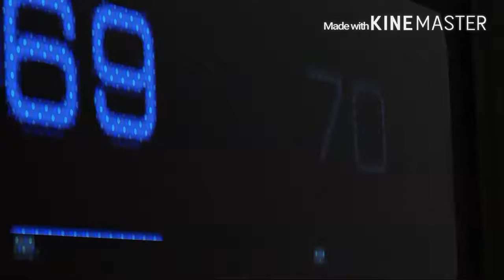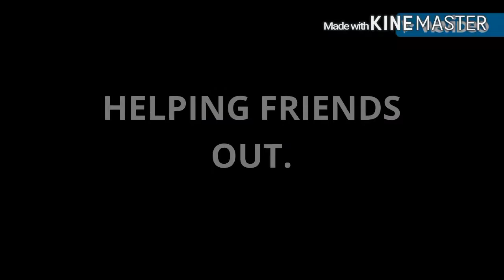THIS IS HOW WE CHILL OUT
Hi, it's me Freeman traceur and I'm back with a new video. I couldn't wait to upload this one as this is where I showed the people we are similar yet worlds apart. I have done all that I could to do this topic justice. If you got an idea for me and want that idea to feature on my video ( or maybe videos) tell me about your idea in the comments. As always Enjoy.
This Freeman traceur signing out.